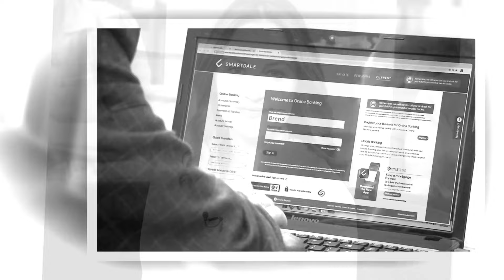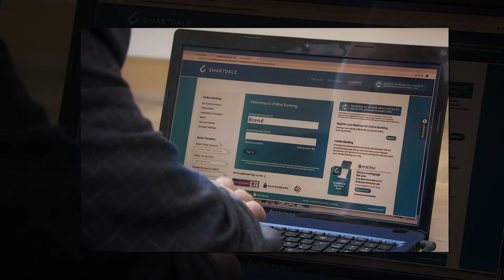OMG! Murder in Emmerdale? Leyla and Ella’s Darkest Hour Ahead!